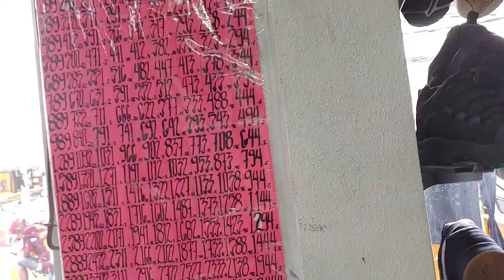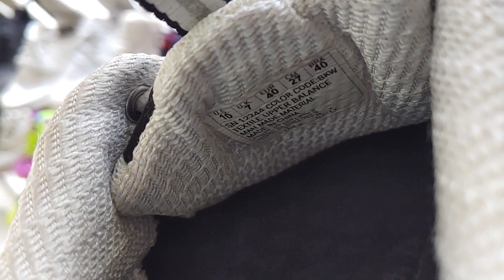50% SALE UKAY SHOES PEDRO GIL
Nadaanan lang pauwi. baka may matripan kayo 😁